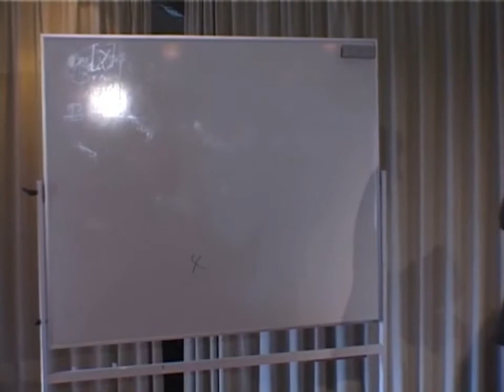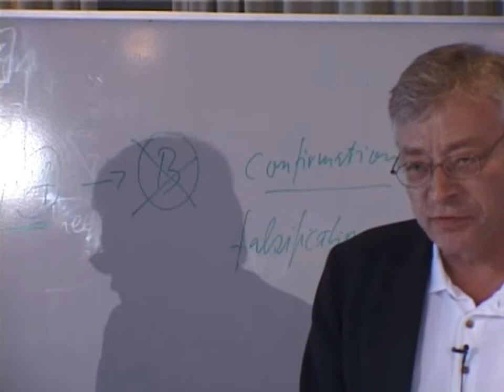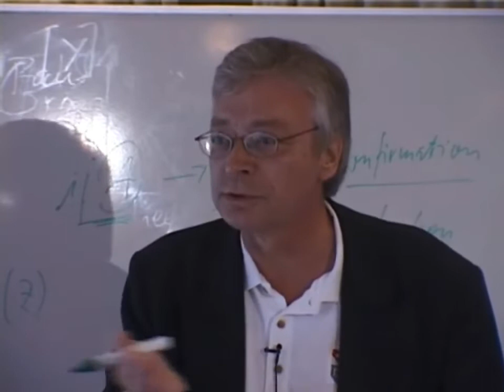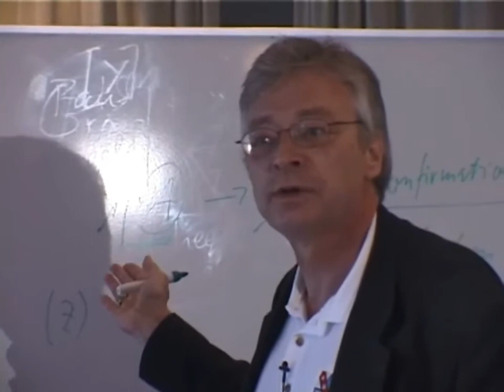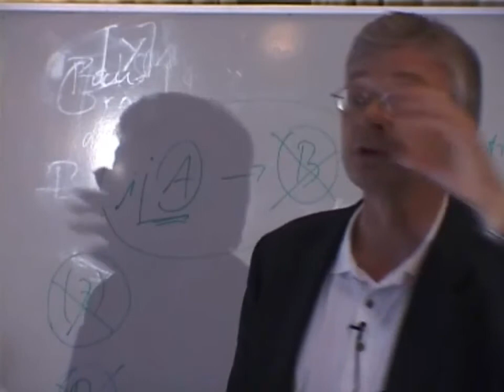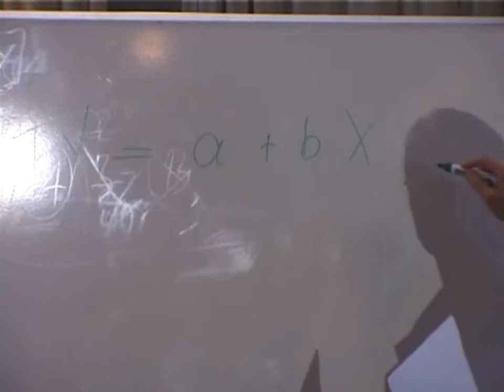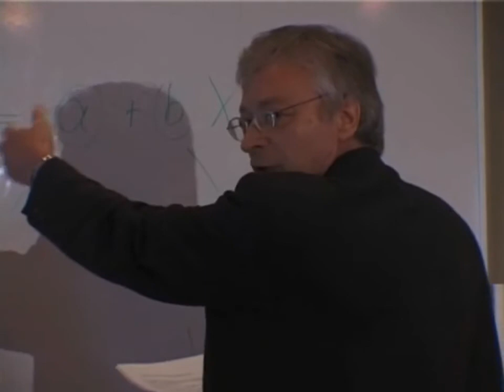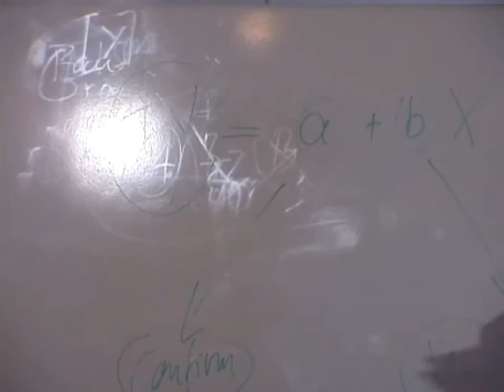Austrian Economics | Praxeology | 6 of 11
Lecture by Hans-Hermann Hoppe